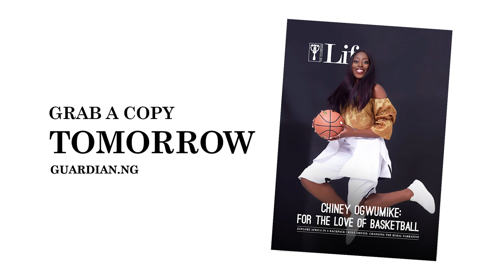Behind the Scenes with Chinenye 'Chiney' Ogwumike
Though she says it's not the easiest task, Chinenye Ogwumike enjoys having to juggle her basketball career with her TV career⁣